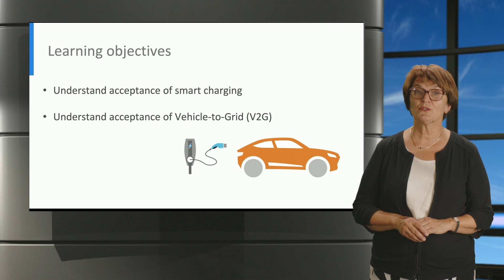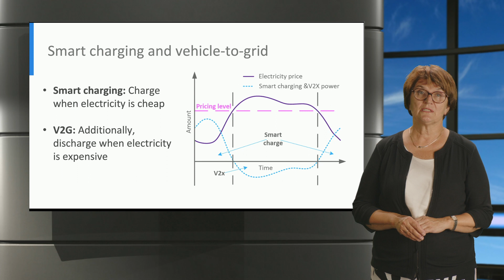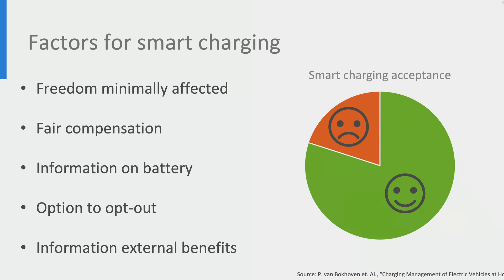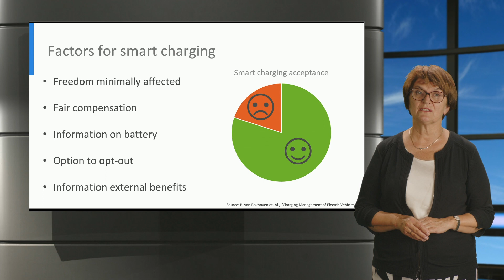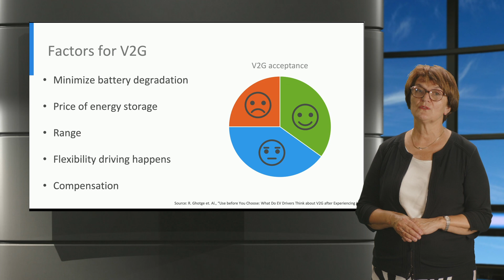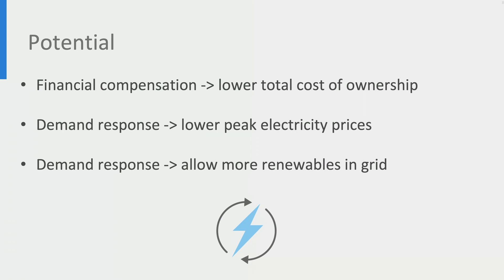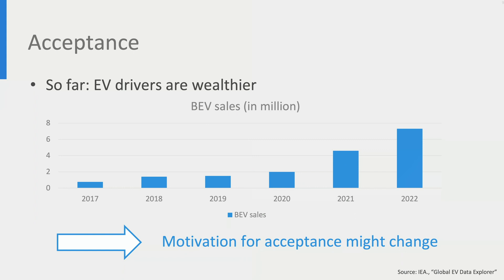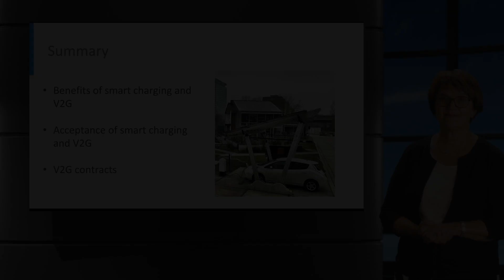eCARS4x_2023_P3-4_Consumer_acceptance_of_smart_charging-video